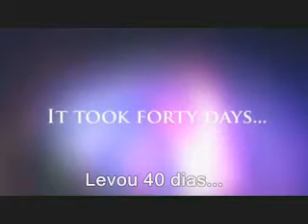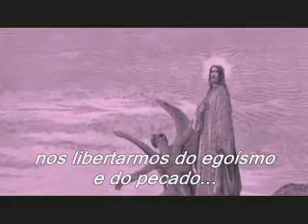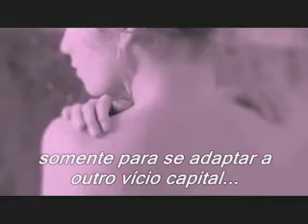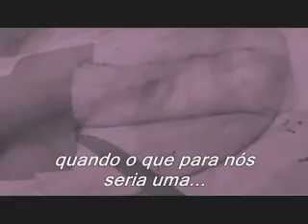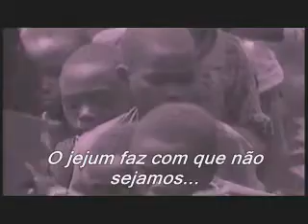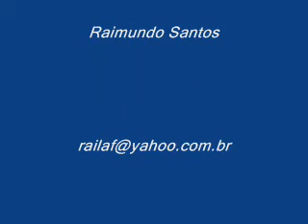Reflexões da Quaresma